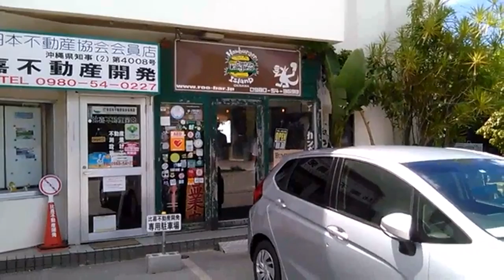Okinawa Japan Booyaa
World traveling tips and advice for the world traveler traveling abroad in order to save you time/energy/money so you can focus on enjoying your well earned vacation time and eliminate some hassles and inconveniences that will arise. Planning tips, in country tips that are good to know before you engage in your travels to assist you in a smooth trip. I would like to share with you what I have learned and go over some of my mistakes so that you can apply them to your travels and not make the same mistakes. I will be publishing new content weekly if not daily so lets see where the world takes us.
 I am currently 57 days into a 150 day three country trip to Japan, Philippines, and Thailand.